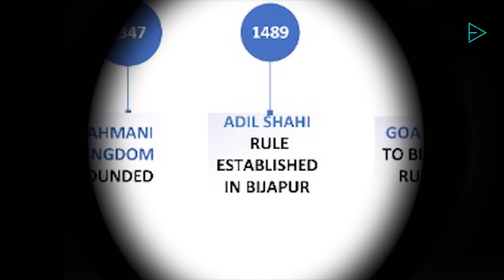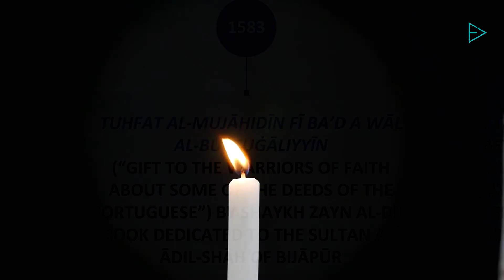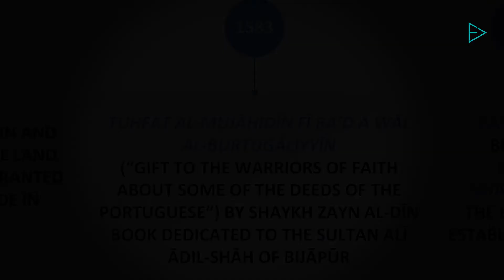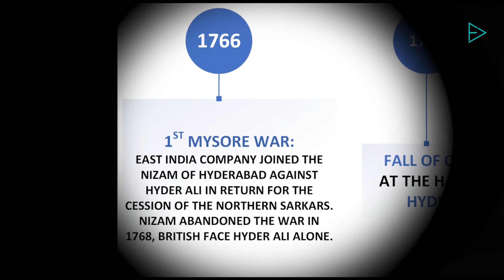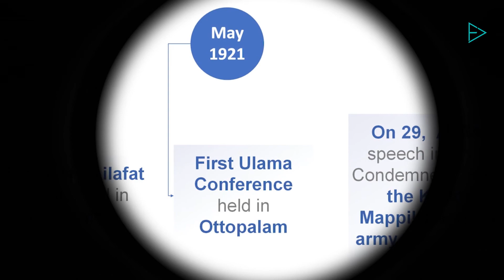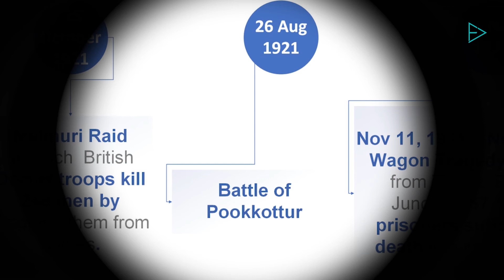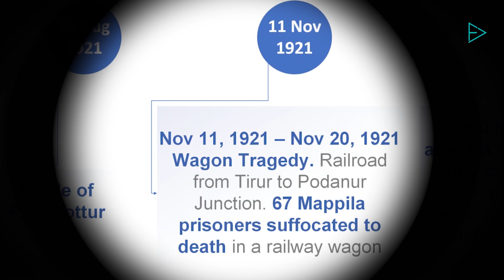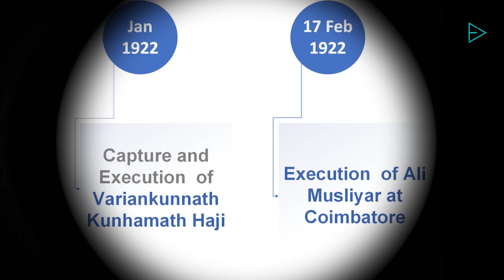The Mappila Uprising of 1921: A Historical Background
This is the first draft of a video that aims at explaining, briefly, the major events that transpired before and during the Mappila Uprising of 1921.
It is hoped that this video will set the context for the next major release on the subject: "Was the Mappila Uprising of 1921 Anti-Hindu".
Truth, by its very nature is bound to triumph. But, it first needs to be told.
Please overlook the quality of the voiceover and the differences in modulation. This was because the audio was recorded over different days in different places. This will be rectified in the next release.